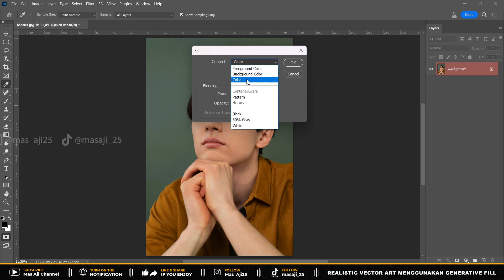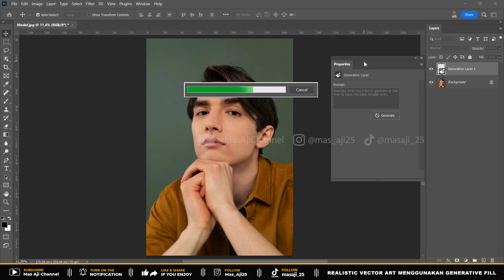Realistic Vector Art Menggunakan GENERATIVE FILL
Divideo saya kali ini saya akan menjelaskan "Cara membuat Realistic Vector Art Menggunakan GENERATIVE FILL".  Semogal video tutorial nya bermanfaat. Langsung play aja ya videonya!